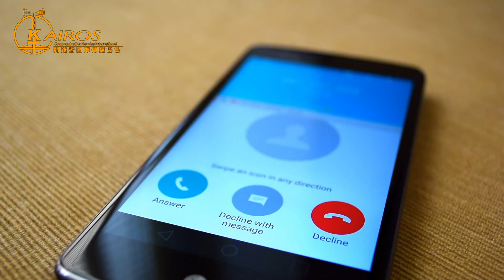孩子的安慰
哥林多前書 13:13: 如今常存的有信，有望，有愛這三樣，其中最大的是愛。